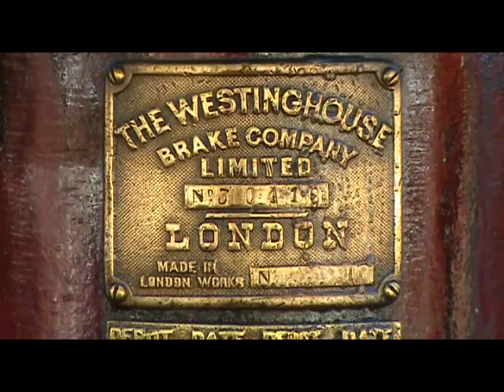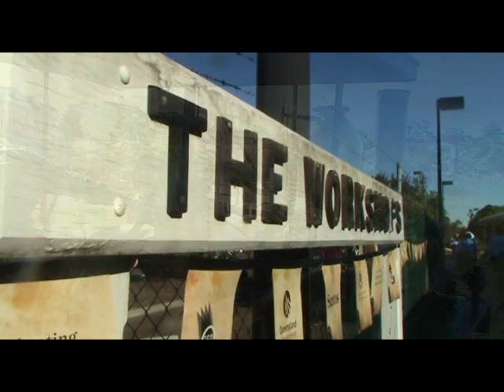Q150 Steam Train - A10 No. 6 to Grandchester - 06.06.2009 - Part 2 of 2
Queensland celebrated its sesquicentenary in 2009, 150 years of independence since separating from New South Wales.

As part of the year long celebrations, the Queensland Government organized a steam train to travel the length and breadth of the state, visiting more than 30 communities.

It's Queensland Day, and the oldest operating steam locomotive in the Southern Hemisphere, A10 No. 6, is seen operating a special train along the first railway line built in Queensland, from Ipswich to Grandchester.

A10 6 was built by Neilson and Company in Glasgow in 1865 and now spends its time as a centerpiece of the Workshops Rail Museum in North Ipswich.